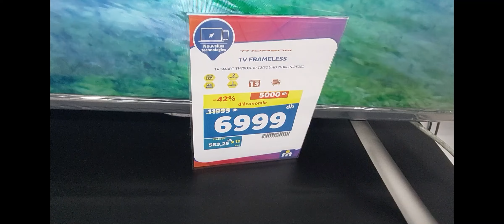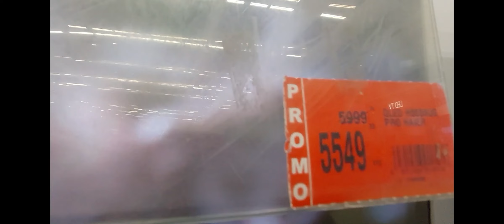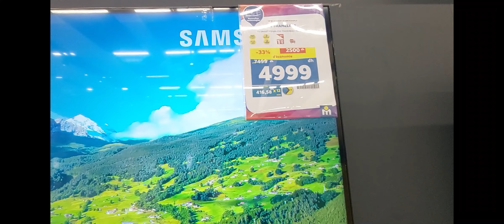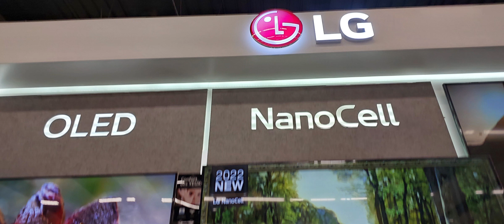Sharp TV /thomson tv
متتبعين الأعزاء المهتمين بموضوع التلفاز مشيت بحت على ماركة شارب لقيتها غير موجودة في إلكتربلنت او هادي فرصة باش نشوفو أتمنة التلفاز طومسون
sharp TV
thomson tv
 نتمنى تستافدو من هاد الفيديو أي سؤال مرحبا جوبكم عليه أو نبحت عليه
سعر أجهزة التلفاز في المغرب - مع عروض Electroplanet
smart tv  promotion chez Electroplanet 2023
Promotions et solde Chez Electroplanet spécial Smart-TV/ UHD-TV /4K-TV 2023
Découvrez les meilleures offres de Smart tv sur electroplanet Maroc | Des samsung smart tv 32, TV 4K et des Smart Tv Led au meilleur prix | Samsung, tcl et LG à prix bas. Chez Ectroplanet,
عروض خاصة  ديال الهبال عند إليكتروبلانيت أجهزة التلفاز الذكية والعالية الجودة باسعار لاتقاوم 💜
Catalogue electroplanet 2023
جديد عروض وتخفيضات محلات الكترو بلانيت 2023
Catalogue Electroplanet Maroc promo 2022👍
عروض الكتروبلانيت لهذا الشهر بأسعار مناسبة وإليكترونيات الدقيقة كالهواتف و الأجهزة إليكترومنزلية والمزيد من العروض